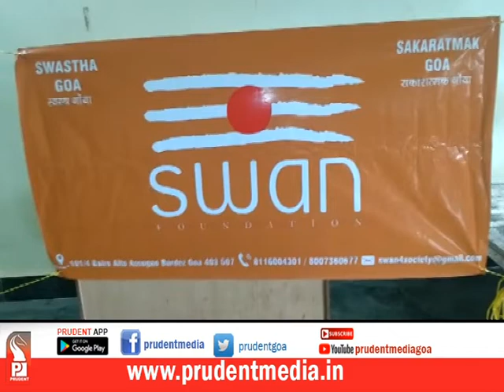SPECIAL YOGA CLASSES FOR POLICE PERSONNEL_Prudent Media Goa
DGP of Goa has taken the initiative of organizing yoga camps for Police personnel at their respective work stations. With the help from SWAN Foundation for Ayurveda and Yoga, yoga classes are being organized in most of Police stations.
So far, around 5 classes have been organized in police stations of Anjuna, Mapusa and Calangute and subsequently the same will be organized at Porvorim, other police outposts and remaining police stations.
According to North Goa SP Chandan Choudhary, the initial idea is to continue the yoga classes on regular basis for two months and depending on the outcome they will extend the course.